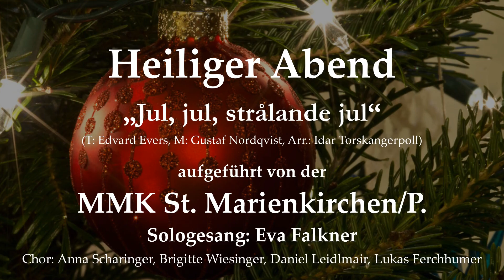Heiliger Abend – Jul, jul, strålande jul (Musikalischer Adventkalender der MMK Samarein)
Natürlich darf auch ein kleiner Rückblick ins Jahr 2019, zu unserem bis dato letzten Herbstkonzert, nicht fehlen. Gerne erinnern wir uns zurück, wie uns unsere charmante Gesangssolistin Eva Falkner ins weihnachtliche Skandinavien entführte.

Einen wunderschönen Heiligen Abend wünscht
Eure Samareiner Musi